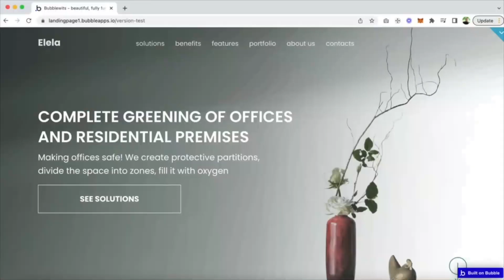Elela - Landing Page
Elela Landing Page Template has been significantly improved and now it's quite comprehensive and detailed

Elela landing page is clear, concise, not too text-heavy, with smooth navigation, and has got you covered if you need to showcase portfolio& features, and a preview of the real product from the top hero part.
The page relies on photos and short paragraphs to communicate the project details and benefits.

Perfect for early-stage companies, startups, and projects launching new products/services.

Anatomy & features of Elela landing page template:

- solutions
- benefits
- features
- portfolio
- about us
- all pages are made on new responsive